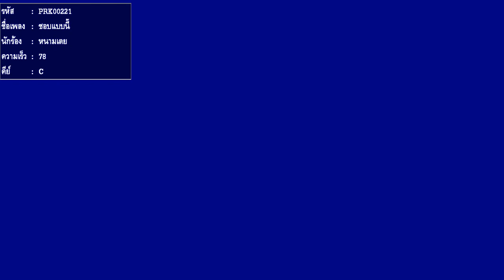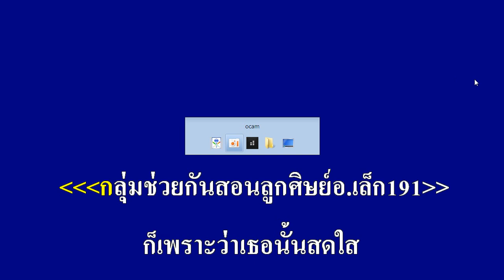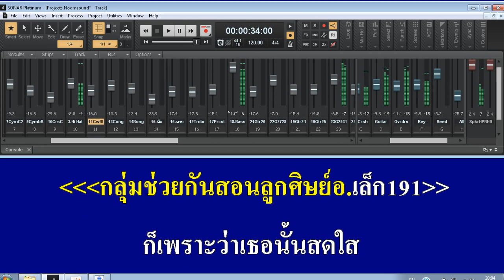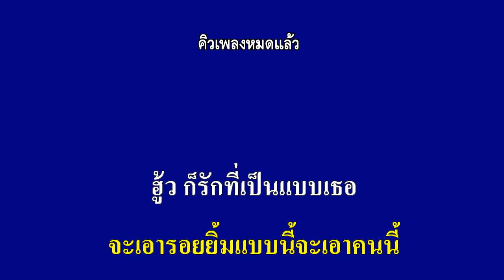ชอบแบบนี้ หนามเตย-แสบงบิน (Cover คาราโอเกะโซน่า)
วีดีโอชุดนี้จัดทำเพื่อความบันเทิงเท่านั้น ไม่มีเจตนาละเมิดลิขสิทธิ์แต่อย่างใดครับ  ขออนุญาต Cover คาราโอเกะโซน่า เพลง ชอบแบบนี้  หนามเตย-แสบงบิน
ชอบแบบนี้ หนามเตย-สแบงบิน
สะแบงบิน Studio
เพลง ชอบแบบนี้
ศิลปิน หนามเตย สะแบงบิน
คำร้อง/ทำนอง หนามเตย สะแบงบิน
เรียบเรียง ภาคิน DL Studio
สังกัด สะแบงบิน สตูดิโอ 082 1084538
Mix Master : ป๋วย พีทูวอร์ชิพ
Graphic Director/Creative : ไชยนฤเบศร์ ไวฉลาด
Assistant Photographer : สะแบงบิน
Producer : เปรม สะแบงบิน
Manager : เปรม สะแบงบิน

Intro  C/Am/F/G G
เวลาที่เธอยิ้ม มันช่างสดใส
โลกทั้งใบกลายเป็นสีชมพู
เพียงเเค่เธอยิ้มมา ใจมันสั่นยังไงไม่รู้
ทุกอย่างกลายเป็นสีชมพูทันใด
*เธอ โอ้เธอ เธอรู้ไหมใจฉันไหวหวั่น
  Dm.           G.            C.              C7(Eก็ได้)
เวลาที่ได้ใกล้กัน หัวใจฉันก็แทบจะวาย
F.                  C.          Em.              Am
ตอนที่เธอสบตา ฉันก็แทบจะเป็นบ้าตาย
รู้มั้ยว่าฉันจะละลาย แล้ว~~~
**ชอบแบบนี้ ชอบที่เป็นแบบนี้ ชอบแววตาแบบนี้
                         G.           Dm.      G
ชอบรอยยิ้มแบบนี้ ก็ชอบคนนี้ ...โฮ้ว~~~
                C.                         G.
จะเอาแบบนี้ จะเอาที่เป็นแบบนี้ จะเอาแววตา
แบบนี้ จะเอารอยยิ้มแบบนี้ จะเอาคนนี้~~
  Dm.       G                                  C.    G
ฮู้วววว เบบี้~~~ ก็ชอบที่เป็นแบบเธอ

Solo C/G/Am /G/F/Dm/G
           C
Rap...ก็เพราะว่าเธอนั้นสดใส ไม่เหมือนใครที่
       Em.                                         Am
ผ่านมา จะกี่สิบล้านคนก็ไม่มีใครเข้าตา
                                                          F
ก็อยากจะบอกกับเธอให้รู้ไว้ ว่าเธอมีความพิเศษ
              G                                  C
ที่อยู่บนความธรรมดา...ไม่ว่าจะเป็นแววตารอย
                                          Em.
ยิ้มหรือเสียงหัวเราะ เธอไม่เคยเหมือนใคร
เป็นแบบของเธอโดนเฉพาะ
     Am.                                         F
คนอื่นจะเป็นยังไงฉันเองก็ไม่รู้ แต่ที่รู้คือฉันรัก
      F.            G.           G
เธอเพราะ. เพราะ. เพราะ

                C.                       G.
**ชอบแบบนี้ ชอบที่เป็นแบบนี้ ชอบแววตา
Am
แบบนี้
                         G.           Dm.      G
                C.                         G.
    Dm.    G                                     F.

F/Em/Dm/.
F.      Em.            Dm.  G.                        C
                      ฮู้ว  เบบี้ ก็ชอบที่เป็นแบบเธอ

ดาวน์โหลดเพลงนี้ โทร *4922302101 ได้ทั้งริงโทน เต็มเพลง และเสียงรอสาย
ผู้เขียนคำบรรยาย (ไทย)
คําไตย วงศ์สวัสดิ์